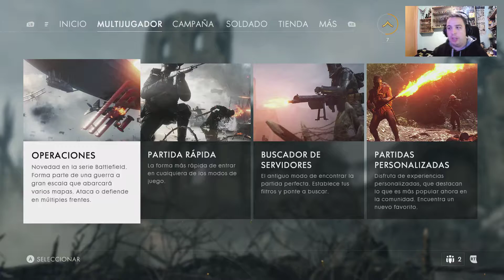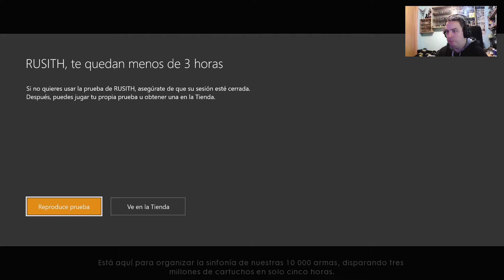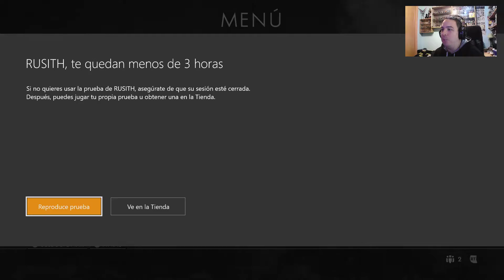Battlefield 1 I Operacion Kaiserschlacht I Let's Play I Español I XboxOne I 1080p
Battlefield 1 supone el retorno a las raíces de esta veterana serie de videojuegos de acción bélica. El conflicto se traslada a los campos de batalla de la Primera Guerra Mundial, en los que podemos pilotar una amplia variedad de vehículos terrestres, marinos y aéreos; aparte de usar también un vasto arsenal de armas de fuego.

Fidelidad histórica y espectacularidad son dos señas que han marcado el trabajo del equipo sueco de DICE, con una fiel recreación de armas, vehículos y escenarios, entre los que encontramos los Alpes italianos, los desiertos de Arabia o ciudades ubicadas en Francia. Battlefield 1 (antes conocido como Battlefield 5) ofrece una campaña para un solo jugador y el clásico multijugador para 64 personas.

La destrucción intuitiva y el clima dinámico harán que ninguna batalla se desarrolle de la misma forma. Descubre nuevas posibilidades de juego, construyendo caminos a través de paredes y edificios, eliminando a tus enemigos de manera creativa para dejar tu huella en el terreno que te rodea. Con tus acciones, el entorno se convertirá en un paisaje asolado por la guerra, cambiado el mundo para siempre.

Con el clima dinámico tendrás que adaptar tus tácticas a los posibles cambios climáticos y utilizarlos como elementos que formarán parte en la batalla. Lucharás en el mismo mapa durante un día soleado, con niebla espesa o incluso con lluvia que repercutirá en lo que verás y escucharás, obligándote a adaptar tu estilo de juego en un entorno en constate cambio.

Operaciones introduce una nueva forma de jugar al modo multijugador. Sólo en Battlefield 1 jugarás una serie de batallas interconectadas a través de múltiples escenarios. Participarás en una serie de batallas donde tus acciones tendrán consecuencias a través de las partidas, mientras intentas conquistar el territorio o haces retroceder a tus enemigos.

Cuando creas que todo está perdido, podrás llamar a los Colosos (los vehículos controlados por el jugador más grandes que se hayan visto jamás en un título de la serie Battlefield) y utilizarlos para para romper las defensas del enemigo. Toma control del Tren Blindado, la Aeronave o el Acorazado para dominar el campo de batalla a través de tierra, aire y mar. Ninguna batalla fue tan épica.